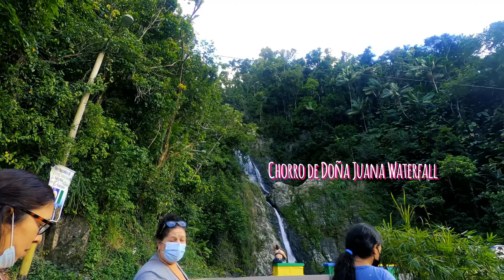Trip to Villalba, Puerto Rico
Family Trip in Puerto Rico
Villalba, Orocovis, Puerto Rico